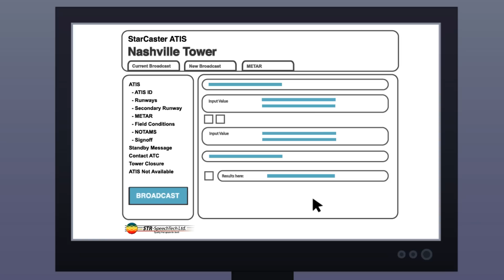StarCaster® ATIS - standardized automated aviation broadcasts for flight safety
StarCaster® ATIS (Automatic Terminal Information Service) is for air traffic managers and controllers who need a reliable method of generating standardized ATIS broadcasts that pilots can easily understand. StarCaster contributes to flight safety by providing standardized aviation broadcasts in the following languages:
- English
- English plus French
- English plus Spanish
- English plus Portuguese